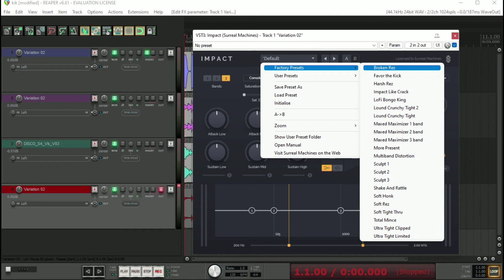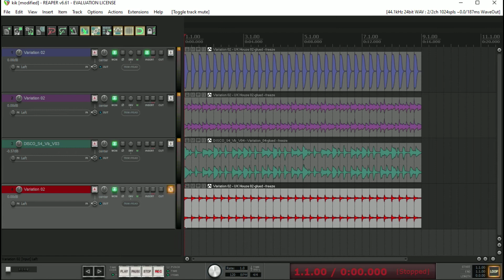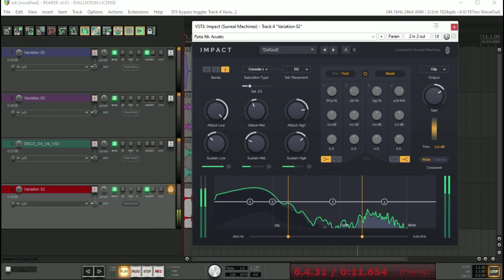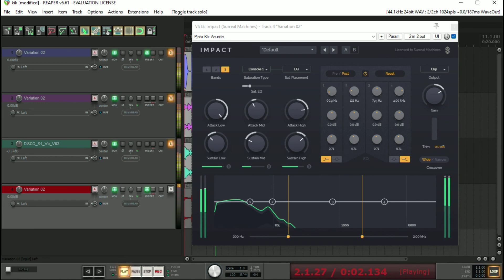Mixagem com Impacto - Melhore seu kick Simples e Rápido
Aprenda como melhorar o impacto do seu kick de bateria na mix, Mixagem com Impacto - Melhore seu kick Simples e Rápido